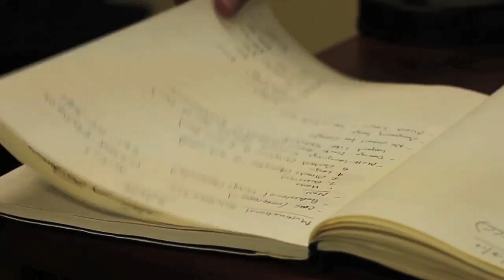Why Artifice Studios?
Artifice Studios is a boutique web design studio that strives for pixel-perfect designs. See why our clients chose to work with Artifice Studios.